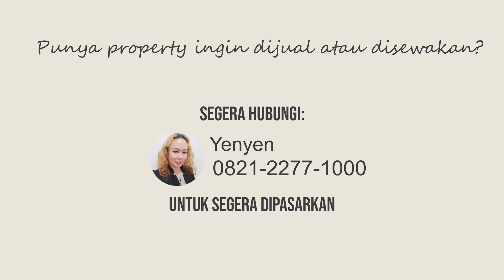Dijual rumah di cluster Prancis modernland Tangerang || Luas tanah 135m2 || Shm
Lokasi di cluster Prancis modern land tangerang
Dekat dengan mall tangcity, mall metropolis, mall balai kota, RS mayapada, pasar,

[ Deskripsi ]
Kamar tidur art 1
Kamar mandi 2
Kamar mandi art 1
Listrik 3500 watt
Pam
SHM
Harga jual Rp 1,9m nego

[ kontak ]
Nama : Yen yen